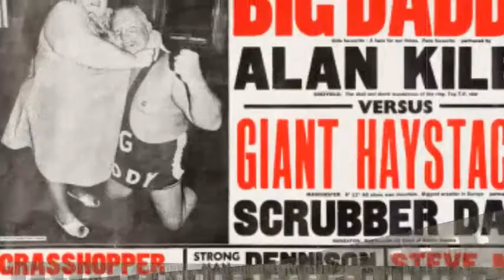Haystacks In Heaven